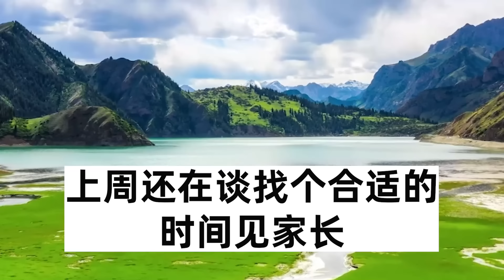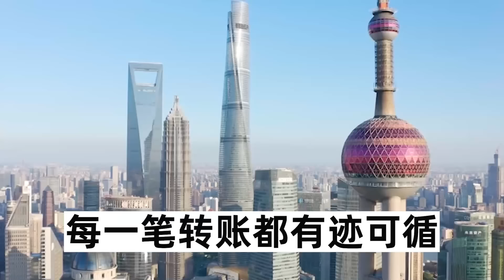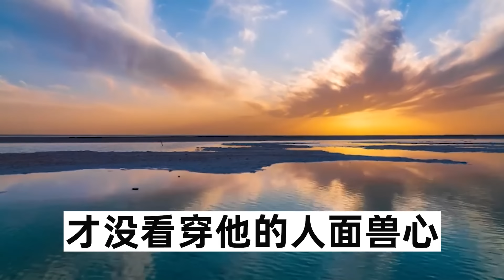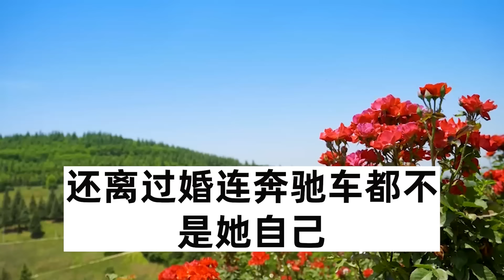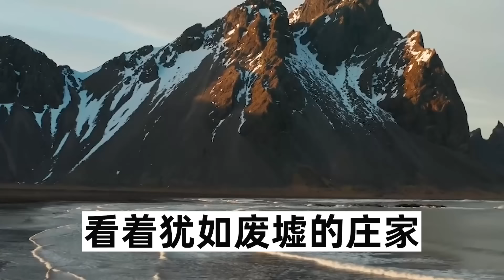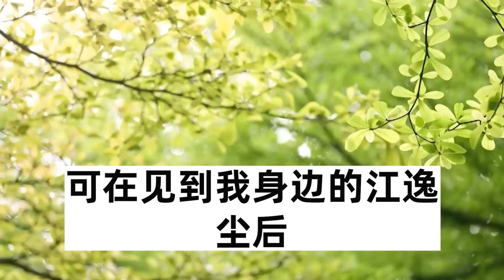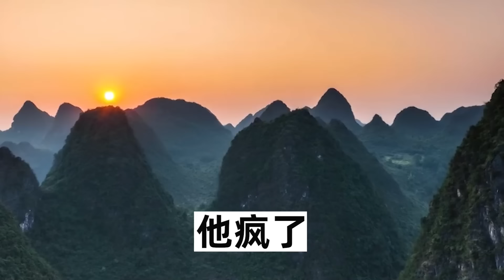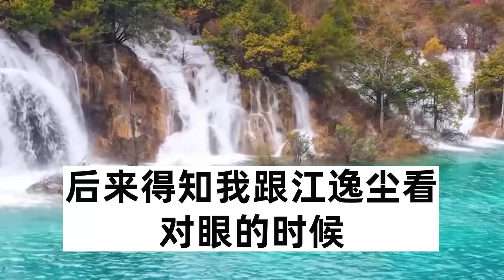男友公務員面試上岸當天，立刻跟我分手：人分三六九等，我只是下等的人，再見前男友時，他對我新男友點頭哈腰：領導好#圍爐夜話